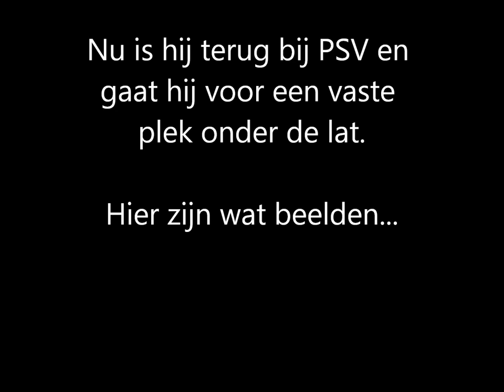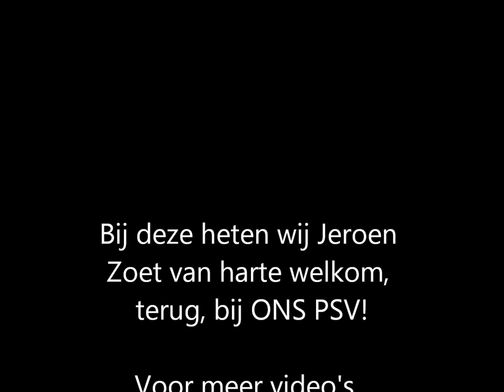Namens 1913transfer: Welkom terug Jeroen Zoet! (HD)